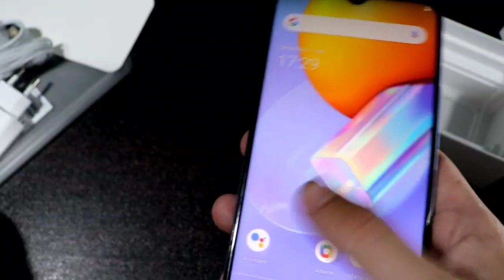Vivo Y31 In Pakistan Full Review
vivo Y31
vivo y31 review
vivo y31 review in urdu
vivo y31 review in Pakistan
vivo y31 look
vivo y31 hands on
vivo y31 2021
vivo y31
y31 unboxing review 2021
vivo y31 unboxing 2021
Joji Master